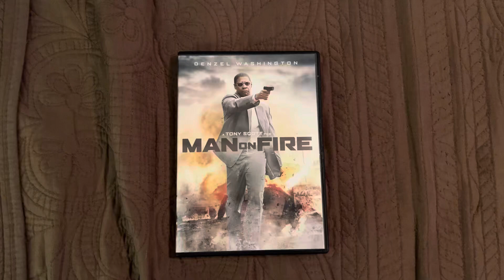Man on Fire DVD Overview (20th Anniversary Edition)